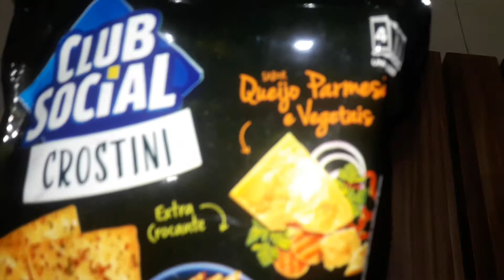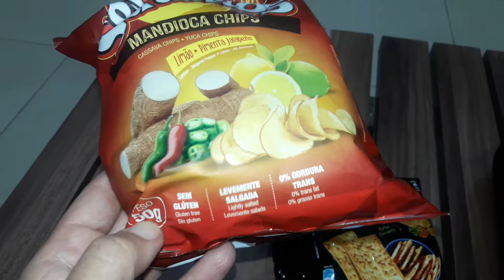Chips de Mandioca é o queridinho do momento por aqui